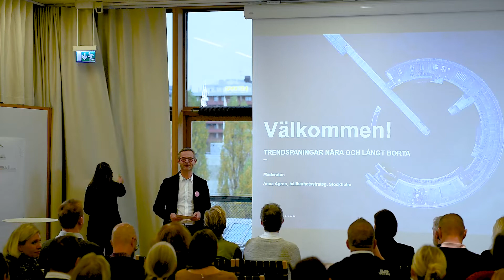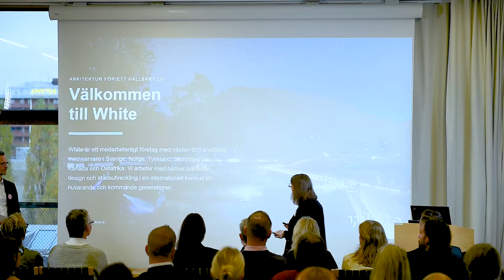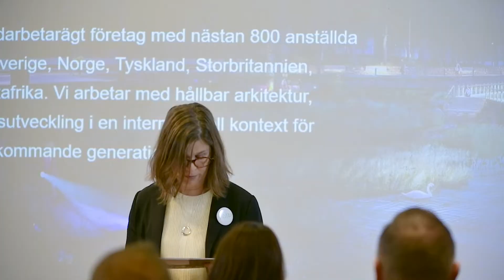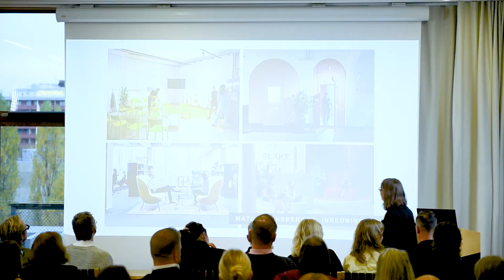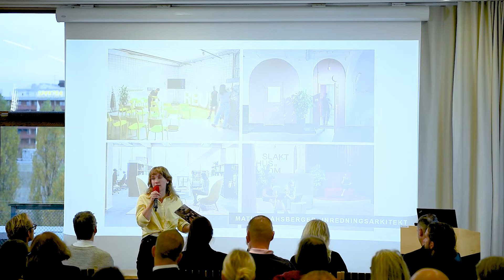Seminarium: Trendspaningar nära och långt borta– om hållbarhet i arkitektur och stadsutveckling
Vi presenterar lokal hållbarhetsinspiration och trendspaningar från våra internationella kontor. Spaningarna handlar om allt från bebyggelseantikvariens perspektiv, hållbarhet i stadsbyggnadsskalan till hur vi kan gestalta energi – energianvändning som stödjer stadsutvecklings- och byggnadsfunktioner. Vi blickade ut mot våra internationella kontor och lyssnar in vilka hållbarhetsfrågor som är på tapeten i Tyskland och England.